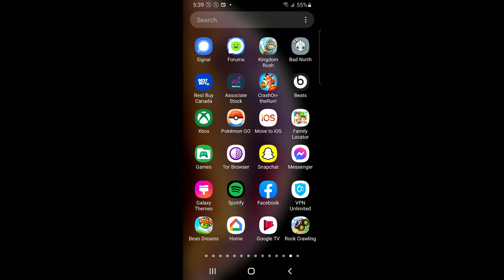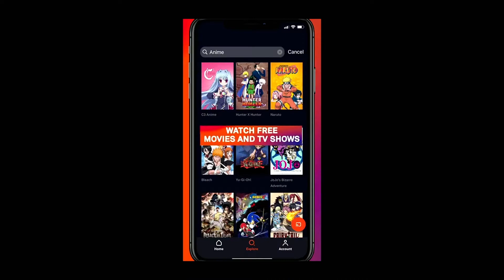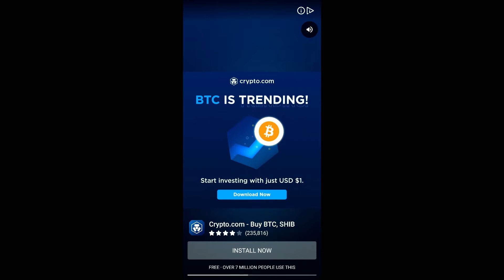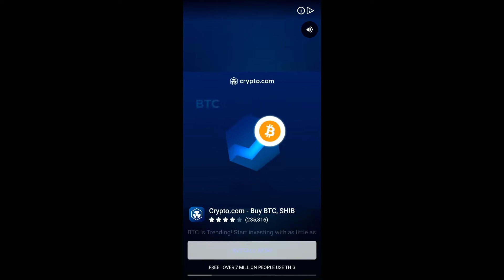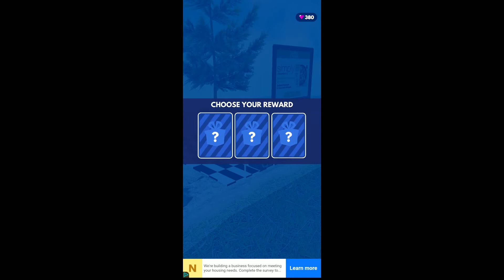I Climbed Some Rocks (Rock Crawling Android Review)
I got this game for free off the App Store on my iPhone.